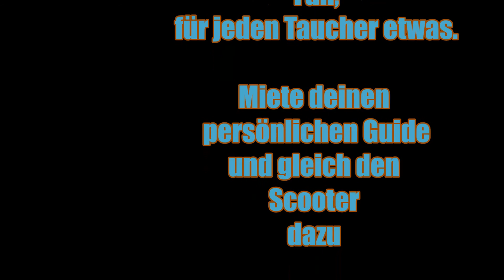Malta Gozo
Tauchspots auf Gozo Höhlen, Grotten, Wrack diving, Malta, Gozo, diving, Scooter,